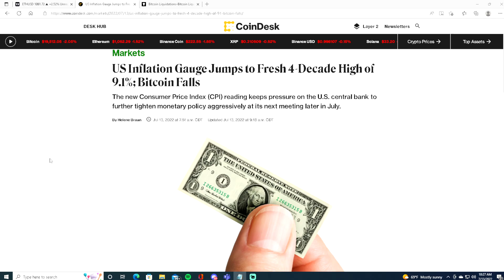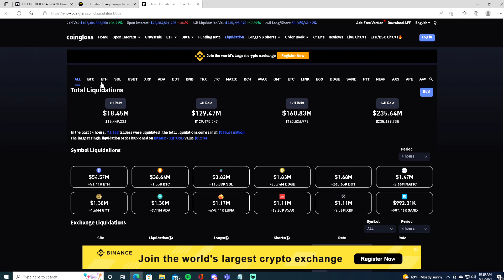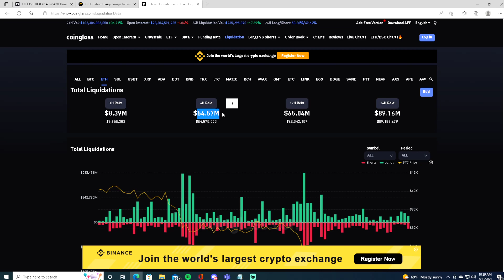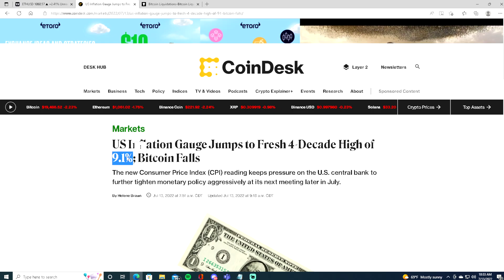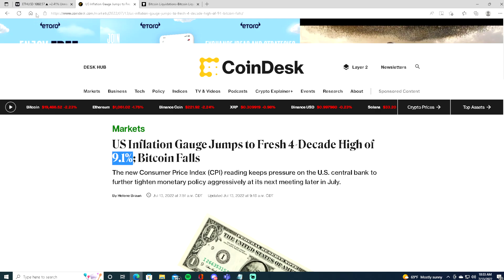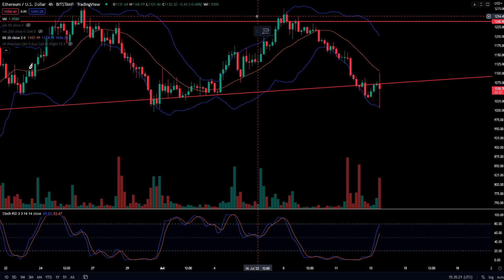ETHEREUM (ETH) 🚨 PRICE ALERT⚠️ CPI DATA COMES OUT 9.1%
The CPI data was released for the month of June, and it did come out higher than expected! It rose to 9.1% which was higher than expected at 8.8%. Today we talk about Ethereum (ETH) price movement, technical analysis, and how it reacted to the breaking news of the CPI. I talk about the upcoming FOMC meeting on July 26-27 and how it can affect the crypto market! Furthermore, I talk about Ethereum (ETH) traders being liquidated in the past 24 hours, 4 hours, and 1 hour. Lastly, I tell you what to expect from Ethereum price in the near future! Links to articles are down below.